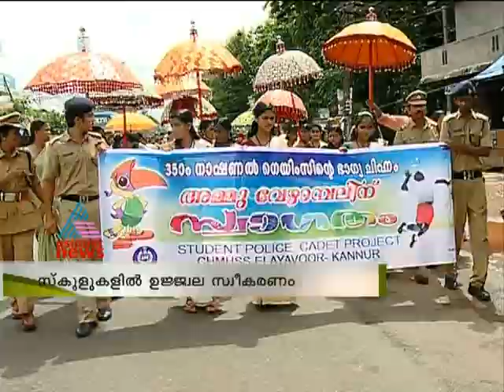National Games: Logo and Mascot Ammu exhibited in Kannur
Kerala is going to be the venue of coming national games. The national games mascot Ammu had been exhibited in many schools Kannur.